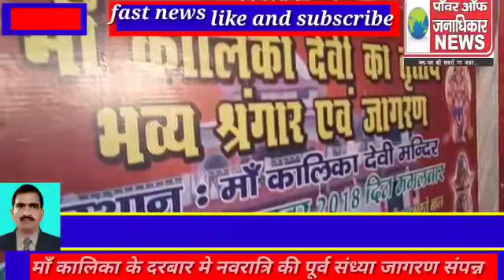सीतापुर माँ कालिका के दरबार मे नवरात्रि की पूर्व संध्या जागरण संपन्न झूम उठे माँ के भक्त रामपुर मथुर